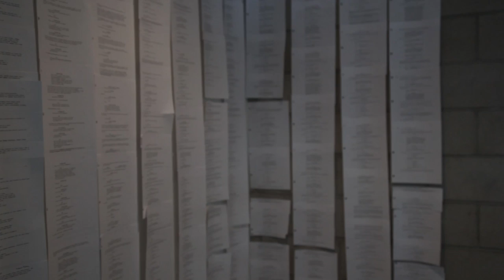I Need Your Help - The Parisian Kickstarter Project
Bonjour! Most of you know me as a photographer and lightroom instructor, but I am also very excited to share with you my first feature film.

A couple of hours ago I launched a Kickstarter project for a movie called "The Parisian". It's a great fantasy love story in the tradition of Ghost, Serendipity and Midnight in Paris.

I was very lucky that the writer and director of the movie picked me to play the lead actor after finding my youtube channel! This movie means the world to me and I am asking every person I know to help me with two things. I know how crazy life can be and don't know if it's at all possible, but if you could help me it would really make a huge difference:

1. If you have the possibility, please invest as a backer on the film on Kickstarter (backer pledges start at $5). I have put some great photography related rewards and I would appreciate it incredibly.

2. Please also share the link to the project on your social networks and with your friends. I hope the project speaks for itself, but I know that with your personal recommendation it will for sure create an impact and help get the word out to the world.

Thanks so much and I hope you will join me on this adventure!

If you want to see all my favorite software, apps and gear
You can see what I use and love to work with everyday.

Buy Photoshop and Lightroom as part of Creative Cloud and save 15% by clicking

Help me translate this video  or other videos from my Youtube channel in your own language if you can, that would be amazing here is the list, follow the instructions it is quite simple: